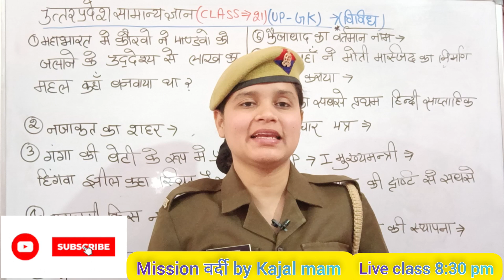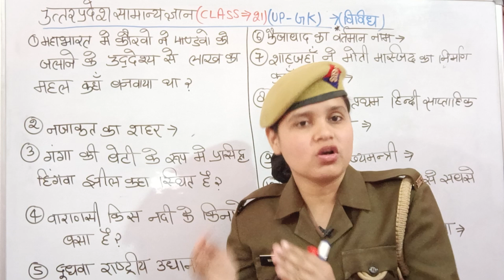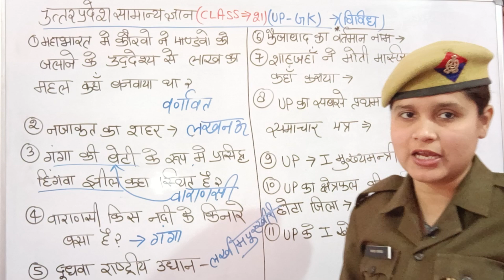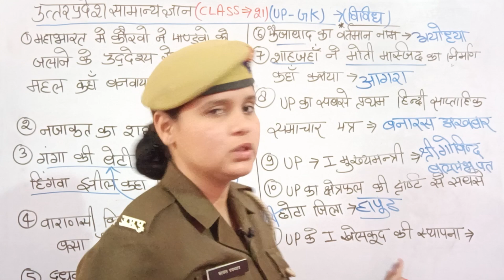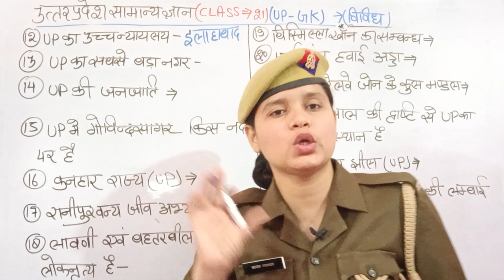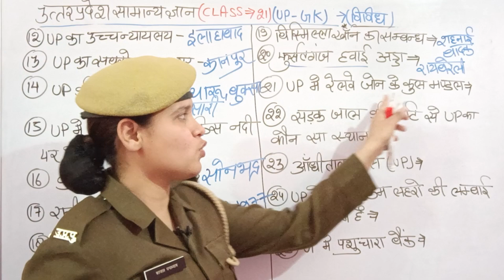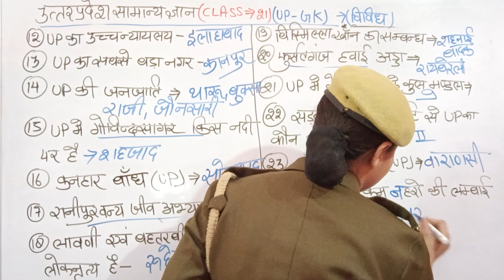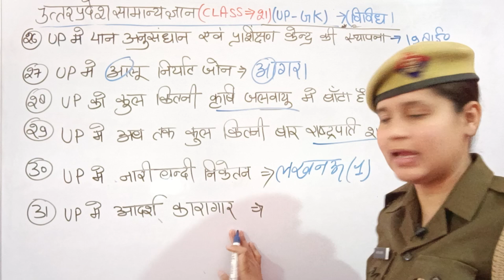उत्तर प्रदेश विविध महत्वपूर्ण प्रश्न 2023 CLASS-21| UP GK QUESTIONS || MISSION वर्दी by kajal mam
हेलो दोस्तों मेरे चैनल मिशन वर्दी में आप सभी लोगों का हार्दिक स्वागत है 🙏

 up GK kaise taiyar karen
 UP Police GK kaise taiyar karen
 up GK ki taiyari kaise karen
 how to prepare for UP GK
 how to prepare UP for judiciary
 how to prepare for UP police constable
 how to  prepare for up apo
 up GK Kaise padhen in Hindi
 UP police UP GK syllabus
UP police UP GK special class
 UP police UP GK special
 UP police UP GK exampur
 UP police UP GK book
 UP police UP GK Rojgar with Ankit
 UP police UP GK merathan
 UP Police Uttar Pradesh GK
 UP police constable up GK kitne number ki Aati Hai
 Uttar Pradesh GK UP Police GK question Rojgar with Ankit
 UP Police constable vacancy today news
 UP Police constable vacancy syllabus UP Police constable vacancy 2023
UP police constable vacancy Hindi syllabus
UP police constable vacancy GK syllabus
 UP police constable Math syllabus
UP police constable reasoning syllabus UP police constable GK syllabus
 UP police constable up GK syllabus
UP police constable
 UP Police vacancy Kab Aaegi 2023
 UP Police vecancy 2022
 UP police constable ke liye कौन-कौन Si book padhen
 यूपी पुलिस कांस्टेबल जीके सिलेबसUP police constable new vacancy
 UP police constable new vacancy 2023 Kab Aaegi
 UP police constable new vacancy tender prakriya
 UP police constable new vacancy Kab Aaegi
 UP police constable new vacancy tender prakriya kya hoti hai
 UP police vacancy new bharti Kab Aaegi
 UP police vacancy new vacancy
 UP police constable ke form kab tak bhare jaenge
 UP Police constable vacancy Kab Aayegi
 UP Police constable vacancy 2023 Bharti Khatre Mein Hai Ya Koi ummid
 भर्ती खतरे में है या कोई उम्मीद | UP Police latest update by mission वर्दी Kajal mam | UPP 35757+ vacancy | UP Police update by Kajal ma'am mission वर्दी | UP Police official update mission वर्दी |
 UP Police official update by Kajal mam
 UP Police update by mission vrdi
 UP police constable vacancy Kab Aaegi
 UP Police constable vacancy 2022 UP Police constable vacancy 2023